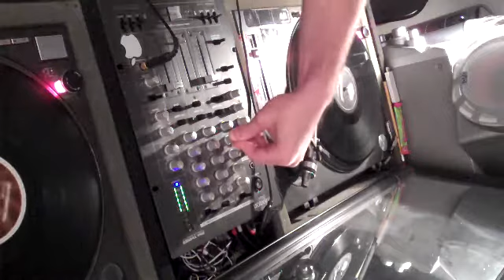Video 12 (trimmed)